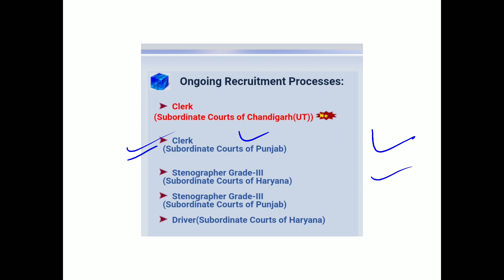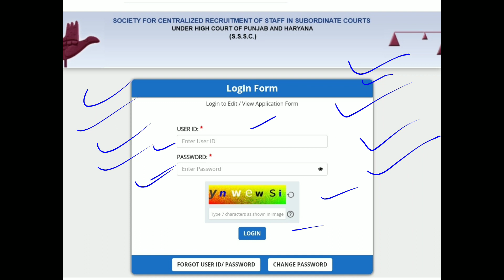Punjab And Haryana High Court Clerk Admit Card 2022 Out. Link Available In Description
This is regarding the Punjab And Haryana High Court Clerk Admit Card 2022.

To Download Admit Card - :